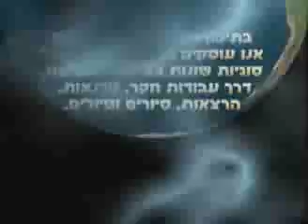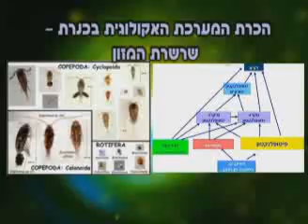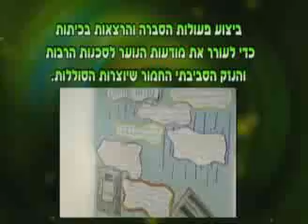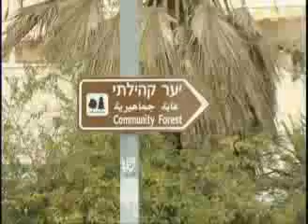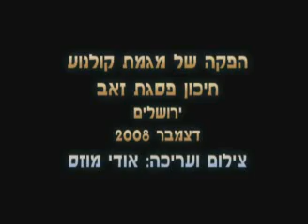מגמת איכות סביבה - תיכון פסגת זאב ירושלים